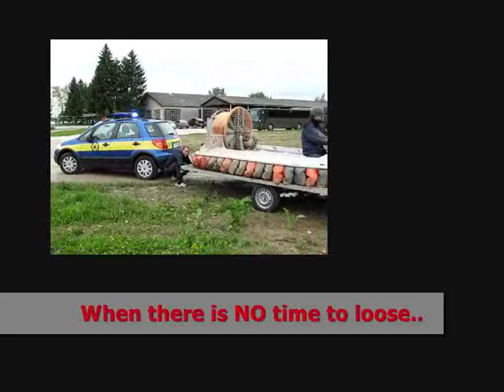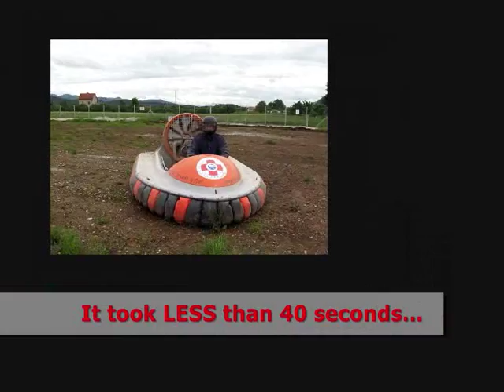Fast response MAD-81 hovercraft fly off from a trailor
This is just a simple demonstration how quick is the response of new MAD-81 hovercraft. There is no need to download the amphibian vehicle and loose time, like you lose time with downloading a boats from trailers. Just start the motor and go for the ACTION! Water, land, snow, ice, shallow water, swift water or mud - THERE IS NO DIFFERENCE, just GO AHEAD!